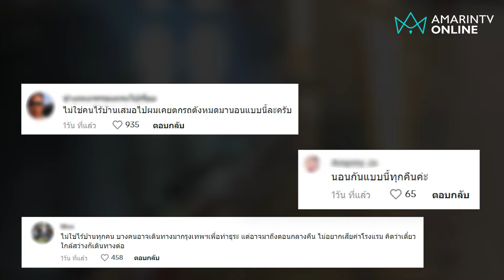คนไร้บ้าน ปัญหาที่ต้องแก้ไข เพราะต้นทุนชีวิตของเราไม่เท่ากัน | อมรินทร์อัปเดต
ปัจจัยที่หลากหลาย ไม่ว่าจะเป็น ครอบครัว สังคม เศรษฐกิจ ก่อให้เกิด “คนไร้บ้าน” ที่ต้องออกมาใช้ชีวิตในที่สาธารณะ ซึ่งกรุงเทพมหานครครองสถิติมีคนไร้บ้านสูงที่สุดในประเทศ หลายหน่วยงานได้ร่วมมือกันในการแก้ไขปัญหา โดยเชื่อว่าหากช่วยเหลือได้ทัน คนไร้บ้านเหล่านี้ก็อาจจะกลับมามีที่ยืนในสังคมได้  | อมรินทร์อัปเดต